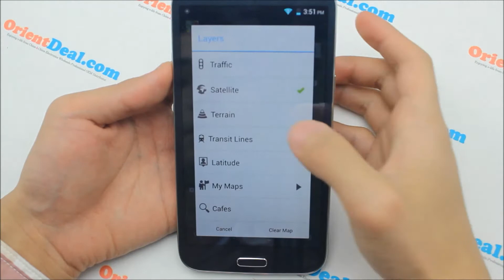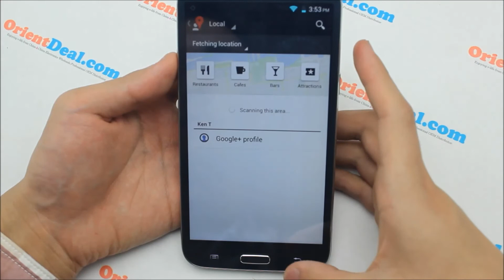Orientphone mega 6 0 google maps testing review